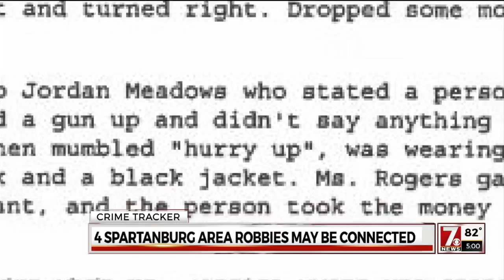3 armed robberies in Spartanburg may be related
The Spartanburg County Sheriff's Office says the first incident happened Sunday at 1:45 a.m. at the Circle K on East Blackstock Road in Moore.